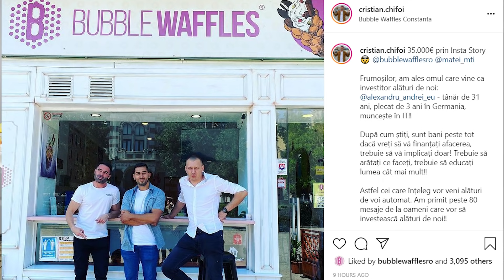35.000 euro prin Instagram. Cum am reușit!?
Citeste mai multe despre asta in noul meu EBOOK